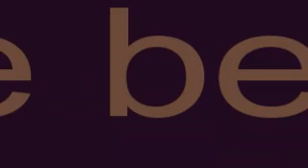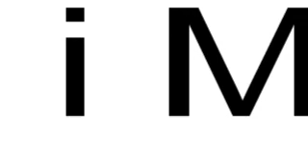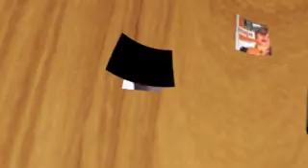Milan Perosevic,Maja Nikcevic-Live bend-uzivo